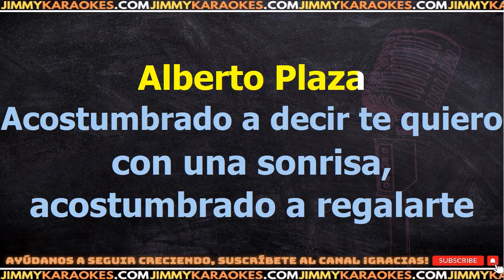Alberto Plaza Aventurera KARAOKE